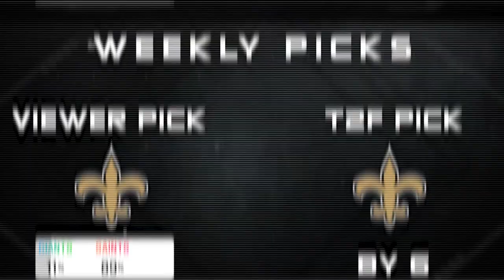NFL Picks - Week 4, 2021 | Time2Football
Our NFL Week 4 picks for the 2021 season. Here are who the T2F viewers voted for to win each game this week.

Listen to Veil of Vanity by Failing Grace!